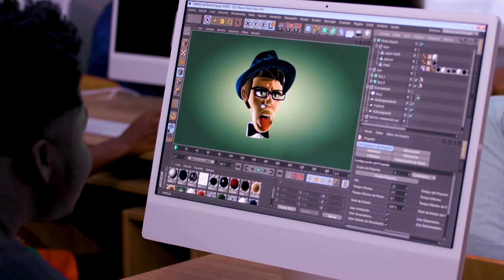ABILITY IN DISABILITY (A JACCD-DIA STORY)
The JACCD-Design Institute Africa is an excellent platform for anyone who has the desire to become a great designer. It's a place that provides opportunities for individuals who want to turn their passion into a career and reach their full potential.

As a scholarship recipient at JACCD-Design Institute Africa, Millicent can confidently say that the opportunities she had here have transformed her into a better designer.

One of the great things about JACCD-Design Institute Africa is that we offer scholarships to those who are passionate about design but may not have the financial resources to pursue their dreams. This scholarship program has given Millicent the chance to develop her skills, learn from industry professionals and connect with like-minded individuals who share her passion for design.

Additionally, JACCD-Design Institute Africa is inclusive and accommodating, providing support for individuals with disabilities. This has allowed Millicent to continue growing and pursuing her dreams, despite her disability.

If you're passionate about design and have the drive to succeed, We highly encourage you to apply for the scholarship at JACCD-Design Institute Africa. Not only will you have the opportunity to develop your skills and learn from the best in the industry, but you'll also have access to a supportive community that will help you achieve your goals.

So, take the leap and apply for the scholarship at JACCD-Design Institute Africa. You won't regret it. You will be given the opportunity to unleash your full potential and turn your passion into a successful career. Don't miss out on this amazing opportunity.